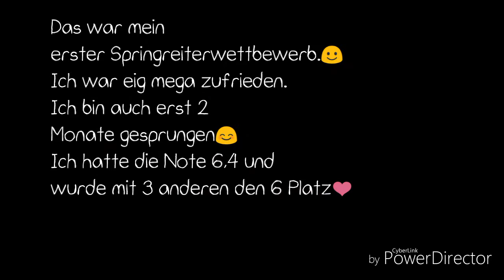Teil 1 Springreiterwettbewerb🔥 || My Horselife💞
Hallo🎀Will kommen auf meinem Kanal.☺
Ich hoffe, euch gefallen meine Videos, die ich hier Posten werde☺❤
Das war mein 1 Springreiter.
Ich war mega zufrieden😌
Das Pferd is La Ho und unsere Note war die 6,4.
Wir haben uns den 6.Platz mit 3 anderen geteilt🌸

http.vanxssa_

my.dreamponyy
Viele Grüße
Eure Vanessa🤗